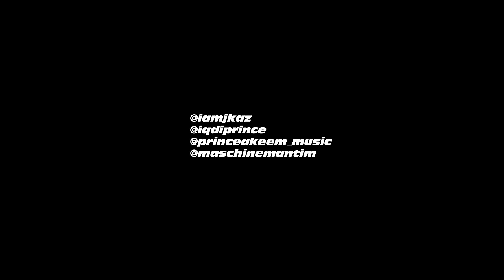J Kaz x IQ x Prince Akeem - IF [Official Music Video]